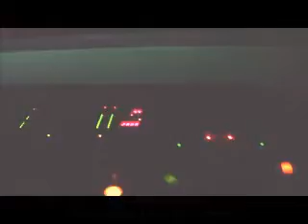VJ Mark Centennial @ Sound-Bar, Chicago 12-14-2007